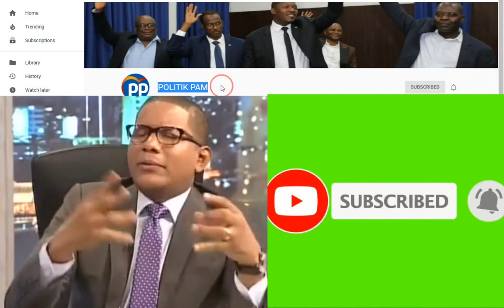LAPOLIS PRAN TOWO A PRIZON AN KRAZE